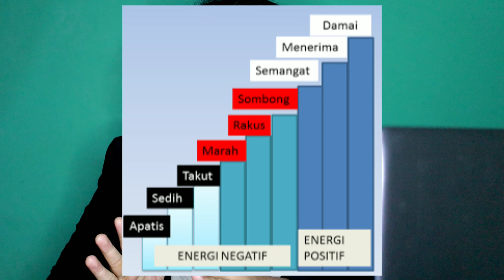Level Emosi! Waktu Belajar John Balz Ep.9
hai semuanya kali ini kita akan belajar tentang level emosi!